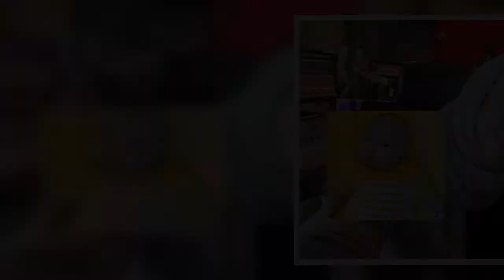Cari nama paling sesuai, akhirnya Feeya Iskandar pilih Muhammad Zidane untuk anak ketiga - “Suami sa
Cari nama paling sesuai, akhirnya Feeya Iskandar pilih Muhammad Zidane untuk anak ketiga - “Suami saya pun memang minat bola”

Cari, nama, paling, sesuai, akhirnya Feeya Iskandar, pilih Muhammad Zidane, untuk, anak, ketiga “Suami